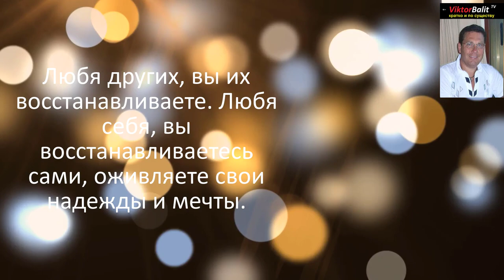❤️ - ЗАЧЕМ ЛЮБИТЬ ДРУГИХ?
Моя Интернет-Страничка
❤️ Cмотрите и другие ролики ► НУЖНО ЛИ ВКЛАДЫВАТЬ В НЕДВИЖИМОСТЬ РАССКАЗ О МОЕМ ДЕТСТВЕ & Славный город Каражал - 2020 Каражал 1 мая 2022 Города: крупным планом - Каражал О РАЗВИТИИ КАРАЖАЛА Каражал 2022 Каражал. 2021г. Великолепная четверка  Славный город Каражал - 2020 Заброшенные города Казахстана: Сарань, Каражал, Приозёрск. Krisha KZ 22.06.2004 Каражал, выпускники школ города на торжественной части Каражал февраль 2021год Ночной Каражал декабрь 2021года МОЙ СОВЕТ ВАМ: ПРИ ЛЮБЫХ ОБСТОЯТЕЛЬСТВАХ. КАРАЖАЛ Шахта Западный Каражал  Кошмар в Экибастузе вскрыл масштабную проблему Казахстана "Будет второй Экибастуз": жители Абая замерзают в своих квартирах  Как Экибастуз оправляется после крупной аварии на ТЭЦ Каражал 1 мая 2022 В РФ значительно растут цены на товары. С чем связано? Рост цен на продукты в России|Как выжить|Как за один месяц растут цены на продукты| Шокирующий рост цен и огромная инфляция в Эстонии. Европа в фокусе  В РФ значительно растут цены на товары. С чем связано? Ненависть среди народов. Откуда взялся национализм? Как стать счастливым, здоровым и жить в достатке?В чём Смысл Жизни и как его найти? Моя Интернет-Страничка Каражал Каракол Томск- А КАК ПРОШЛО ТВОЁ ДЕТСТВО? Главный город Каражал - 2020 В ЧЁМ СМЫСЛ ТВОЕЙ ЖИЗНИ? О пользе общения. Каражал Астана Алма-Ата Павлодар Шымкент Караганда Семипалатинск Караганда Томск Омск Билибино Каракол Воронеж Белгород Харьков Четыре измерения Божьей любви. Ярл Пейсти. Христианские проповеди. Любовь превосходящая разумение | Божья любовь | Проповедь #2. Любовь. Радость. Мир. Проповедь Александра Шевченко. "Люби ближнего твоего". Проповедь Александра Шевченко Как научиться любить людей? | "Библия говорит" | 1167 Проповедь о любви к Богу и преодолении себялюбия (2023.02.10). Протоиерей Александр Березовский В Чем выражается любовь - Сергей Гаврилов Александр Шевченко. Бог есть Любовь Почему Бог допускает безответную любовь? | "Библия говорит" | 1273 Проповедь о любви к Богу и преодолении себялюбия (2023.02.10). Протоиерей Александр Березовский - Каражал умирающий город? НЕТ! Города крупным планом - Каражал! Славный город Каражал февраль 2021г